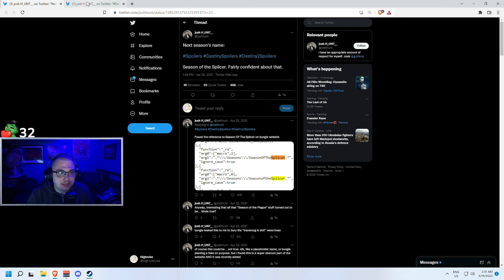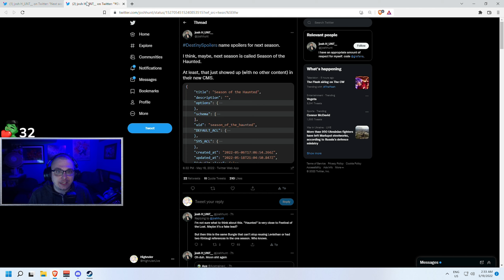SEASON 17 NAME HAS LEAKED.. SEASON OF THE HAUNTED | Destiny 2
►Interested in Donating? Click the link! $2.00 and more to show up on stream!